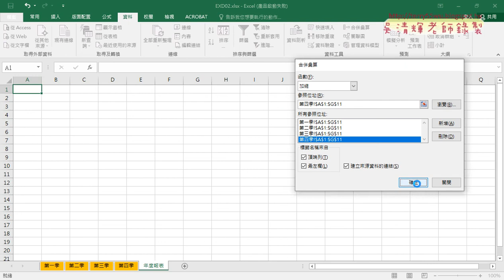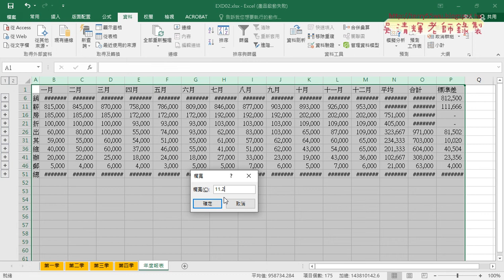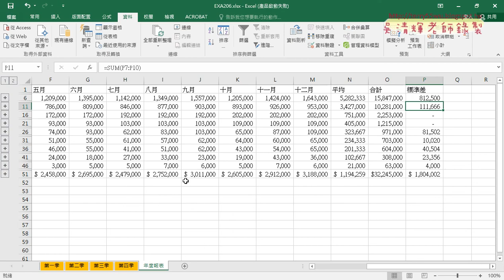08 ROUND函數與合併匯算